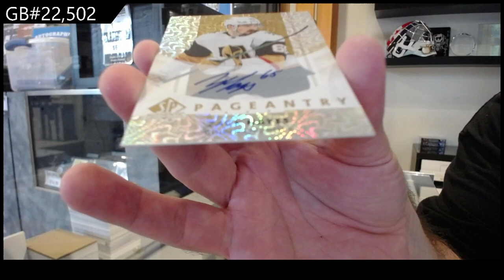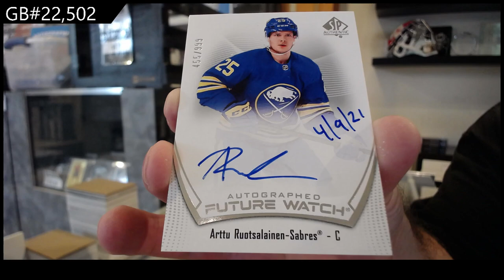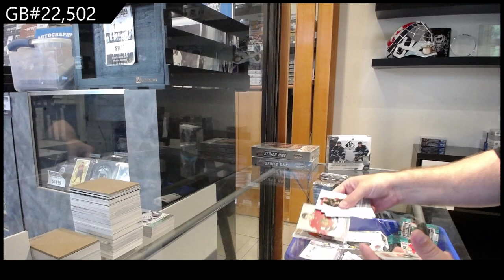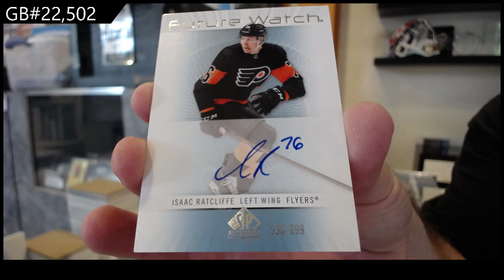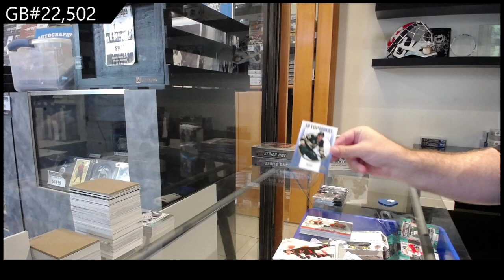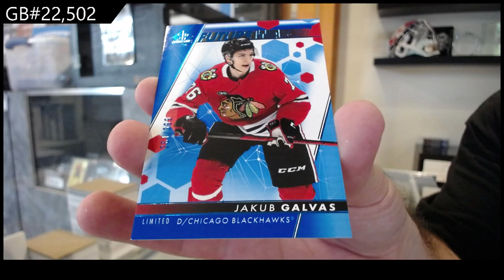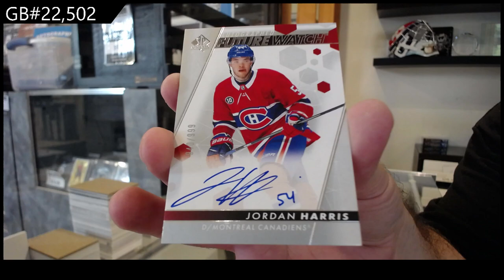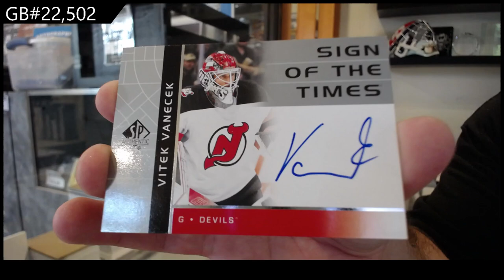2022-23 Upper Deck SP Authentic Hockey 3 Box Break - CNC GB #22,502